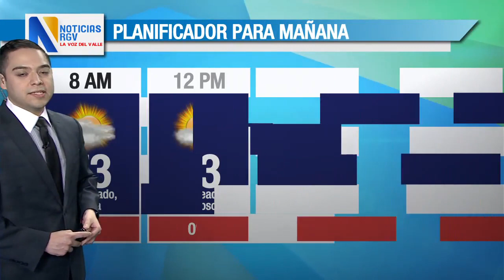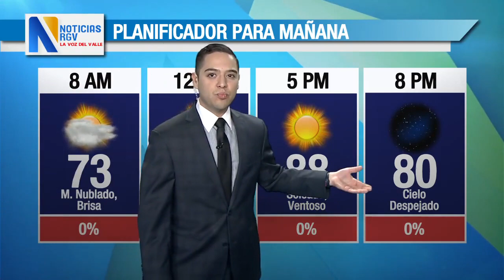EL TIEMPO 22-3-23